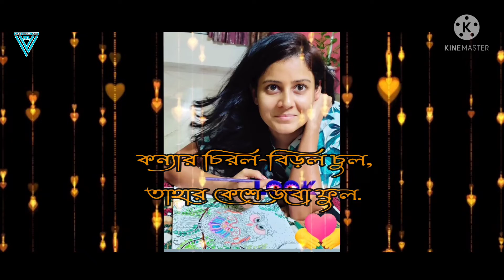Ekta chilo sonar konna |Subir Nandi | Lyrical video | bangla movie song | Nazib lyrical vibes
Song Name – Ekta Chilo Sonar Konna
Singer – Subir Nandi
Movie – Srabon Megher Din
Cast –Meher Afroz Shaon, Zahid Hasan, Mahfuz Ahmed
Lyrics – Humayun Ahmed
Music Composition – Maqsud Jamil Mintoo.
Genre – Movie Song
Label – Nazib Lyrical vibes
Story Time: 05:53

Hello guys,
Nazib lyrical vibes চ্যানালের বাংলার জনপ্রিয় সঙ্গীতশিল্পী Subir Nandi by Ekta chilo sonar konna with lyrics.  এই bangla Lyrical video   গানটি যদি আপনাদের ভালো লাগে তাহলে আমাদের কষ্ট সার্থক হবে।
ধন্যবাদ!

Ekta chilo sonar konna lyrics :-

একটা ছিল সোনার কন্যা মেঘ বরণ কেশ

ভাটি অঞ্চলে ছিল সেই কন্যার দেশ

দুই চোখে তার আহারে কি মায়া

নদীর জলে পড়ল কন্যার ছায়া
কন্যা ভুল করিস না
ওরে কন্যা ভুল করিস না
আমি ভুল করা কন্যার লগে কথা বলবো না.

তাহার কথা বলি

তাহার কথা বলতে বলতে নাও দৌঁড়াইয়া চলি

কন্যার চিরল ভিরল চুল

তাহার কেশে জবা ফুল

সেই ফুল পানিতে ফেইলা কন্যা করলো ভুল

কন্যা ভুল করিস না কন্যা ভুল করিস না

একটা ছিল

সোনার কন্যা
মেঘ বরণ কেশ

হাত খালি গলা কালি কন্যার নাকে নাক ফুল

এখন নিজের কথা বলি
নিজর কথা বলতে বলতে নাও দৌড়াইয়া চলি

সবুজ বড়ন লাউ ডগায় ধুদ সাদা ফুল দরে
ভুল করা কন্যার লাগি মন আনচান করে